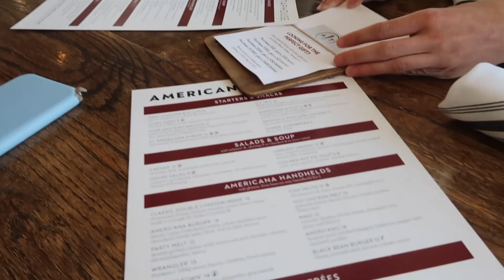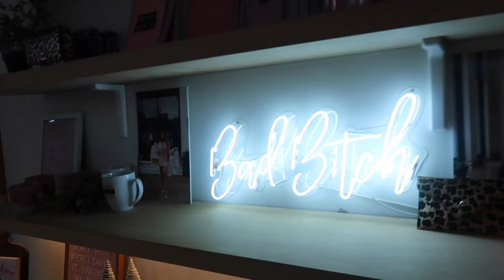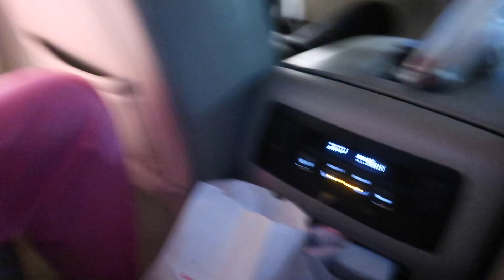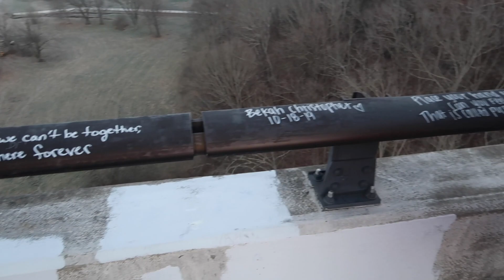My first trip to Nashville | VLOG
Needless to say I'm in love with this city! It was so nice to see all of my family and create so many fun memories together!! I love each and every one of you!
MWAH

I N S T A : maggie_cooperrr

sub count :